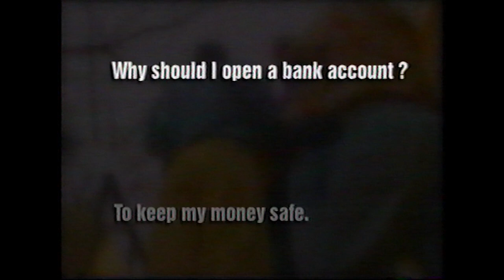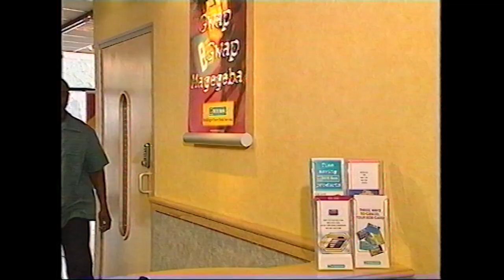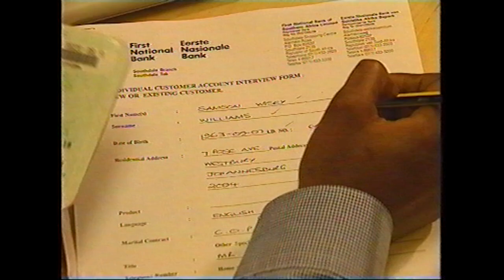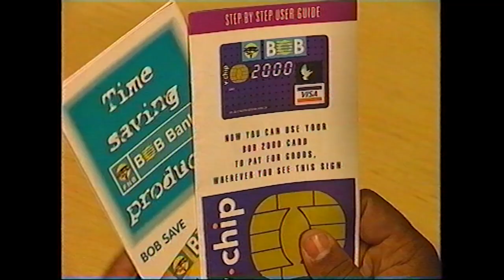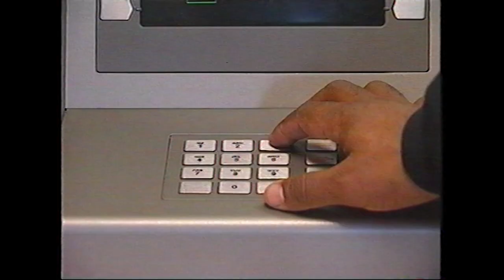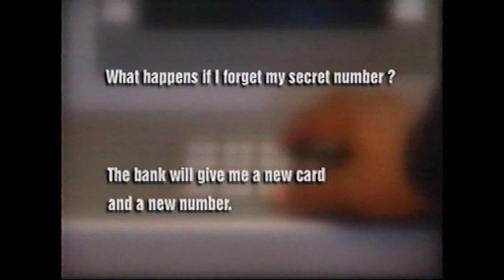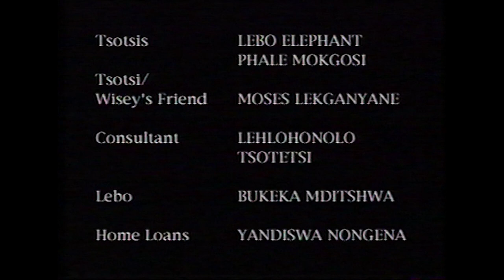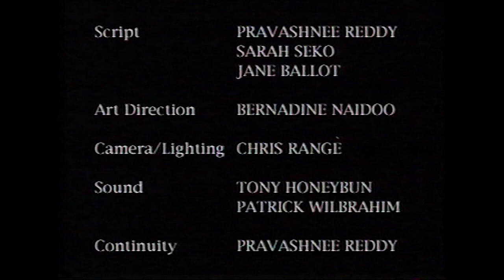Banking For Your Future, 1998 student production featuring Zane Meas and Siyabonga Twala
A production by the 1998 Media in Education Class of the Wits School of Dramatic Arts, Johannesburg, South Africa. 1998. Cast includes Zane Meas and Siyabonga Twala. Voice over by Kingdom Mahlangu